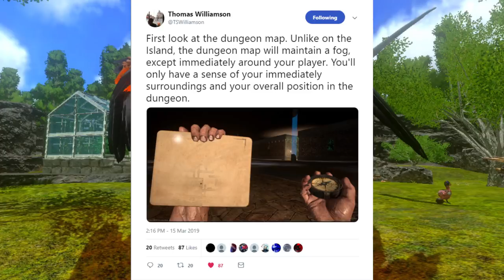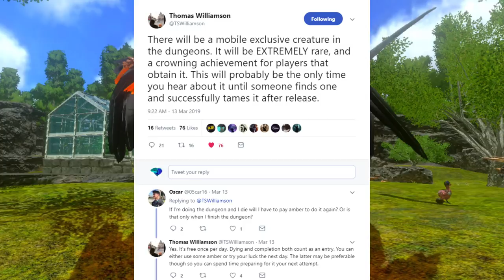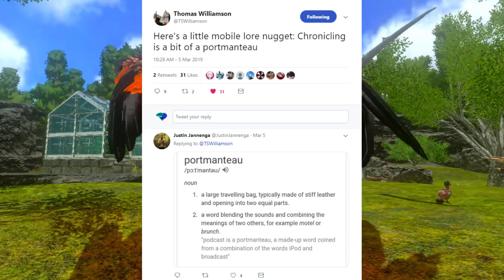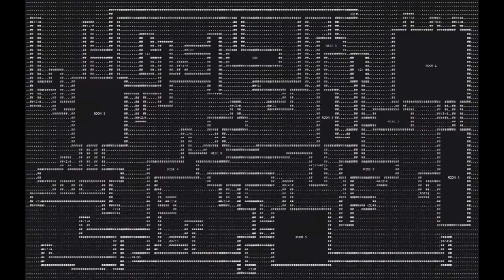ARK 2.0 RELEASE DATE! EVERYTHING WE KNOW ABOUT DUNGEONS SO FAR! ARK: Mobile Update